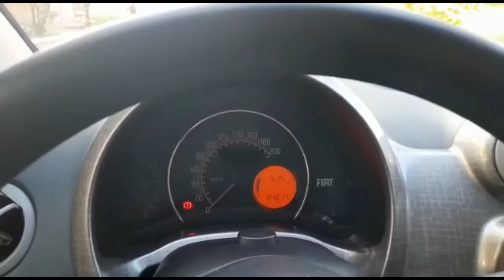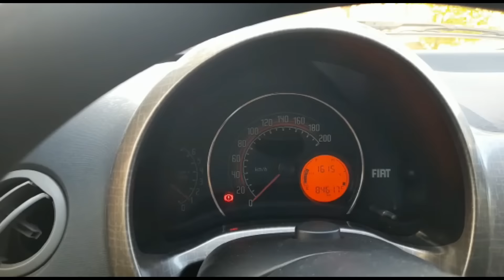O que o EXAMINADOR vai pedir em QUALQUER PERCURSO I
Link para se matricular no MÉTODO MÁRCIA PONTES: Vem TRANSFORMAR a sua vida com a gente O que o examinador vai pedir em qualquer percurso.

Quer saber tudo que o examinador vai te pedir no percurso em qualquer lugar de prova do Brasil?

Basicamente, o examinador vai te pedir FUNDAMENTOS para dirigir e eles são sempre os mesmos: sair com o carro, parar, trocar marchas, parar e sair de cruzamento, fazer conversão, parar no semáforo, na ladeira, dentre outros.

Nesse vídeo eu inicio o percurso de prova do zero com câmera no parabrisas, nos pedais e no câmbio de marchas para te mostrar passo a passo, detalhe por detalhe, tudo o que o examinador vai te pedir em QUALQUER PERCURSO!

Não precisa ter medo do examinador do Detran na prova de rua!

Nesse vídeo eu te conto tudo que o examinador quer de você na hora do exame para que você complete o percurso sem nenhuma falta e sem perder pontos!

Vem comigo!

Cursos online de Márcia Pontes:

- SUPERAVAC: 130 aulas + 30 módulos + atendimento emocional e prático no whatsapp

- CURSO ESPECIAL: PREPARAÇÃO EMOCIONAL E VIDEOAULAS PRÁTICAS PARA A PROVA DO DETRAN

- 3 LIVROS DIGITAIS DE MÁRCIA PONTES (Aprendendo a Dirigir + Acolhimento Emocional para Vencer o Medo de Dirigir + Controle de Embreagem)

Link para baixar o e-book 6 PASSOS PARA ENFRENTAR E SUPERAR O MEDO DE DIRIGIR (ilustrado, 60 páginas)